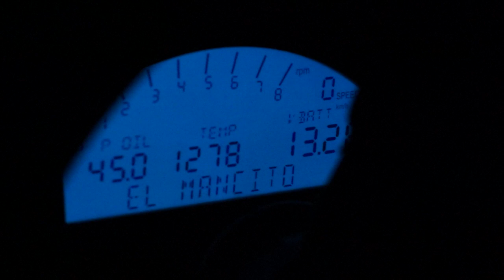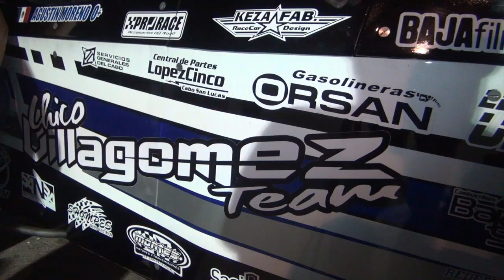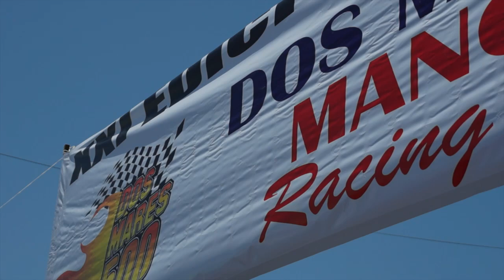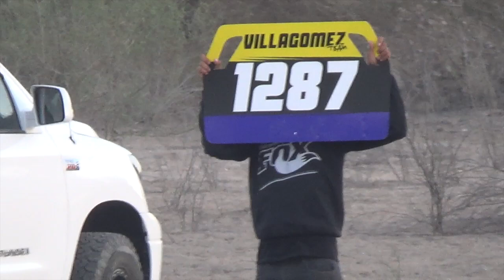CHICO VILLAGOMEZ DOS MARES 500, 2014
Chico Villagomez 1er. Lugar Clase 2, en la pasada Dos Mares 500, 2014.